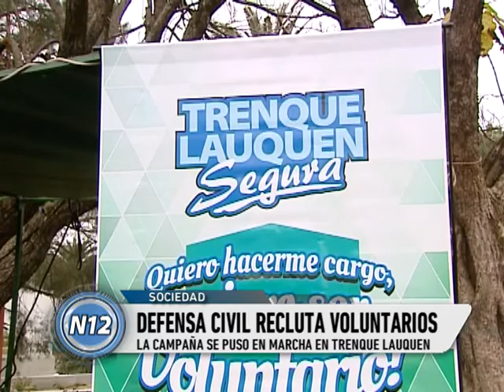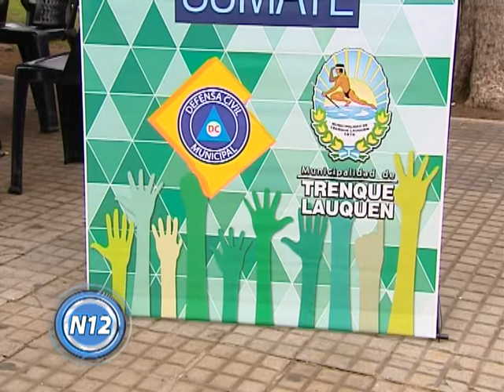CANAL 12 T.Lauquen - Cornejo-Daneri (def civil)